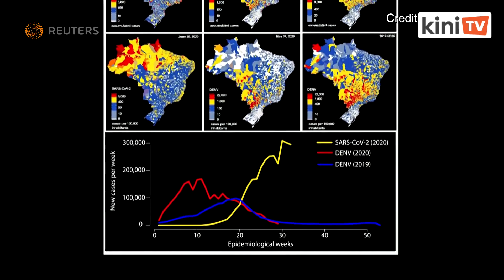Denggi mungkin beri kekebalan terhadap Covid-19 - kajian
Satu kajian baru yang menganalisa wabak coronavirus di Brazil telah menemukan kaitan antara penyebaran virus itu dan wabak demam denggi yang lalu, yang menunjukkan pendedahan kepada penyakit ditularkan nyamuk itu mungkin dapat memberikan beberapa tahap kekebalan terhadap Covid-19.

Laporan oleh Reuters.